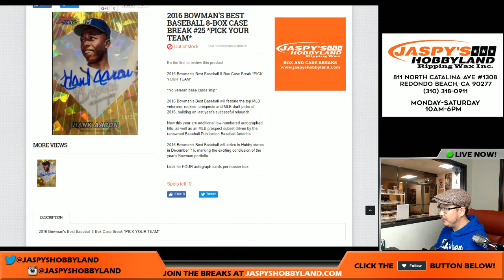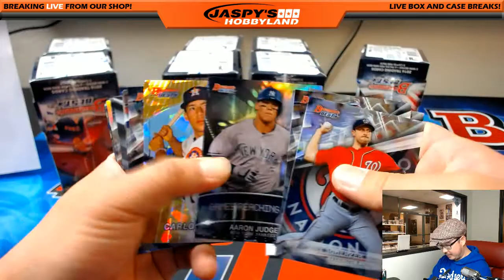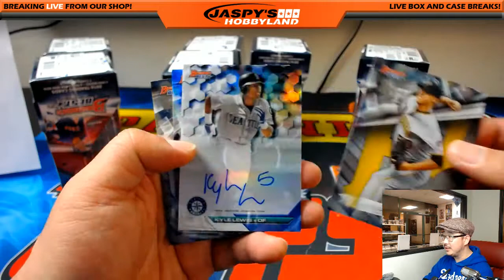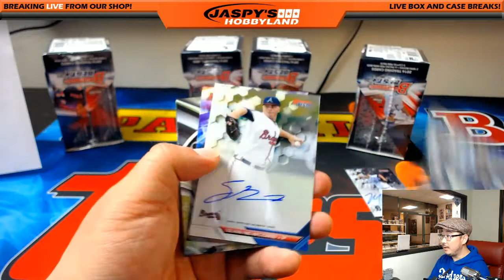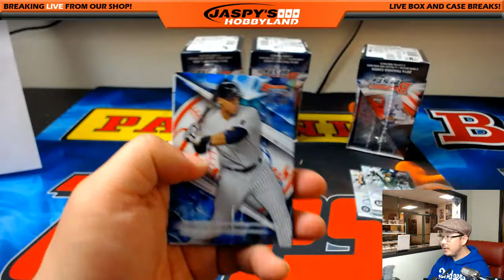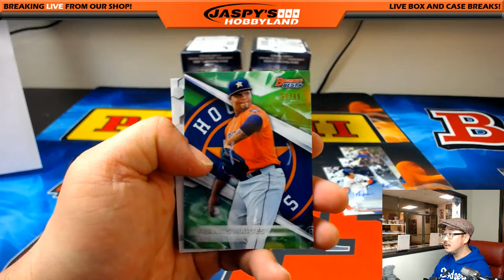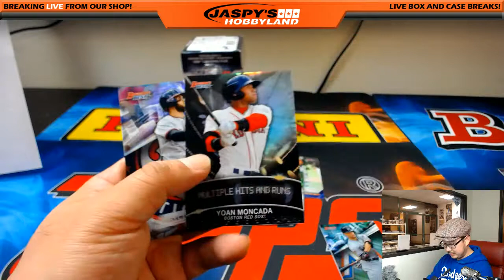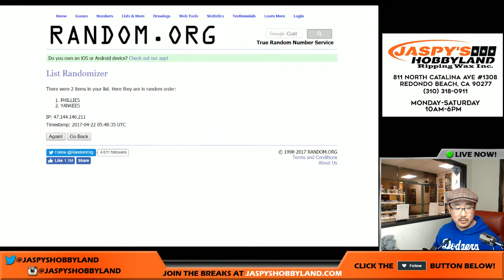04/21/17 [8Box PICK YOUR TEAM] #25 - 2016 Bowman's Best MLB Baseball